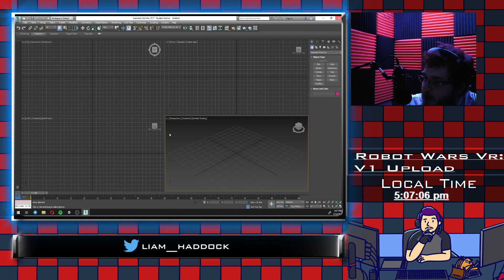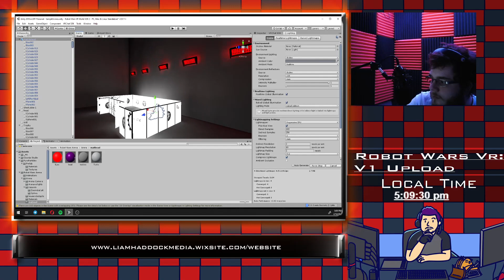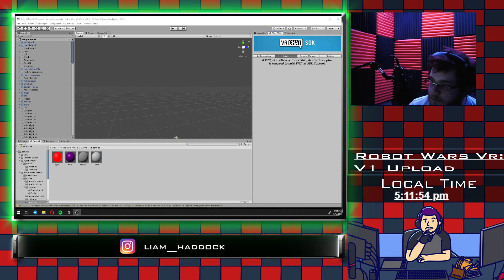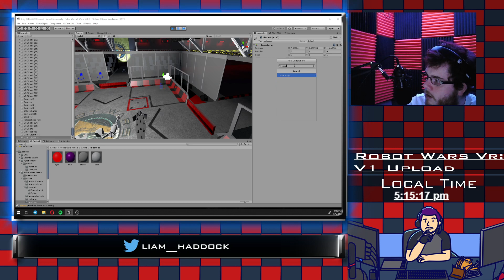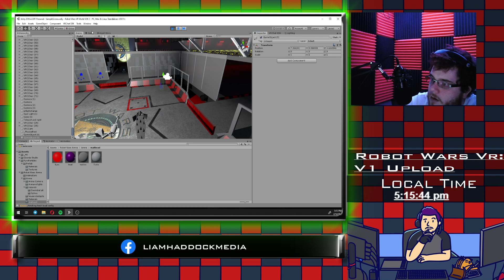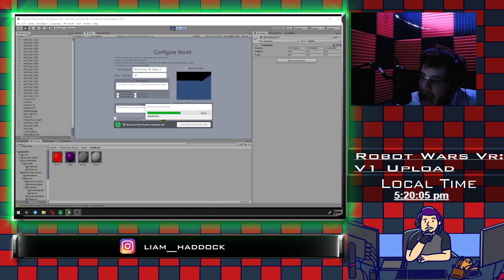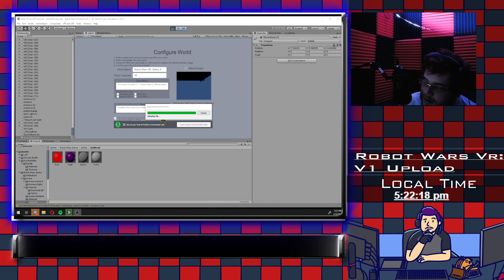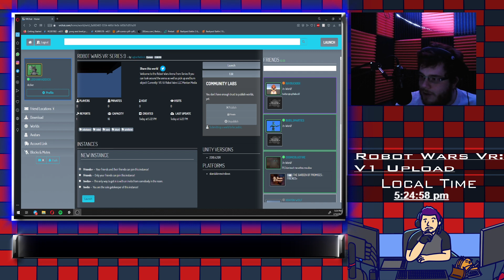Robot Wars VR: V1 possible upload